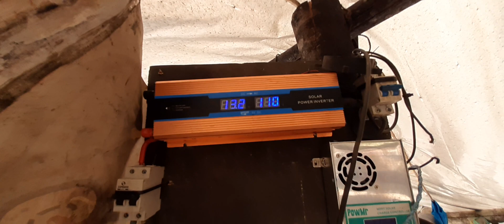Vida na roça..🏜🐦🌴🌾🌿🍃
Fim de semana na roça com a família tudo de bom..🤩💪🙏👋👏🌴🌿